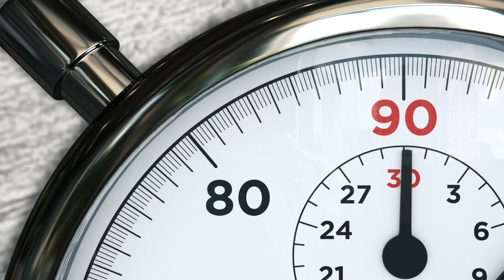9 best NHLer Halloween costumes...in 90 seconds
Hockey players are known for getting into the Halloween spirit, and Rob Pizzo has 9 costumes to prove it.

0:00 Spooky Intro
0:21 Marc-Andre Fleury as Cousin It
0:31 Nate Thompson as Beetlejuice
0:34 Alex Ovechkin as Batman
0:42 Jake Allen as Posh Spice
0:47 Connor McDavid as The Grinch
0:54 Auston Matthews as Freddie Mercury
1:10 Eric Gryba/Cam Talbot as KISS
1:18 PK Subban as Price and Michael Jackson
1:35 Max Domi as The Joker

is your home for Canadian athletes, fans and the Olympic Games.